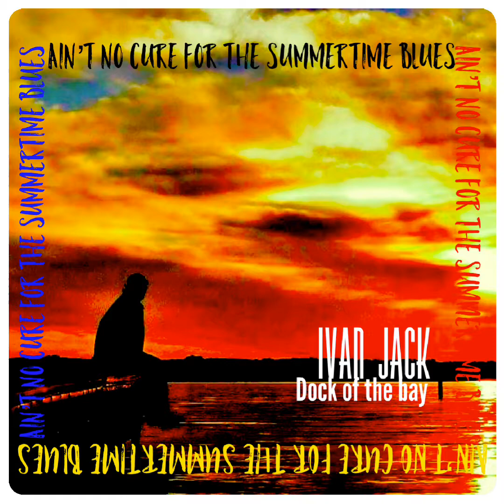IVAN JACK dock of the bay